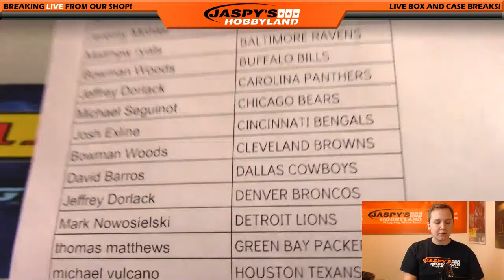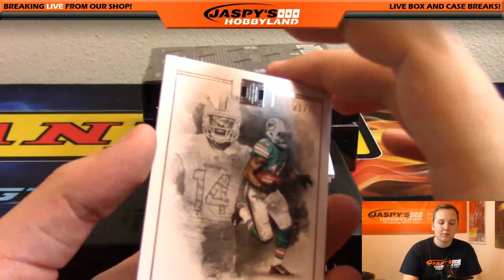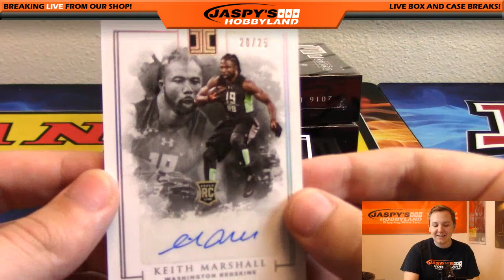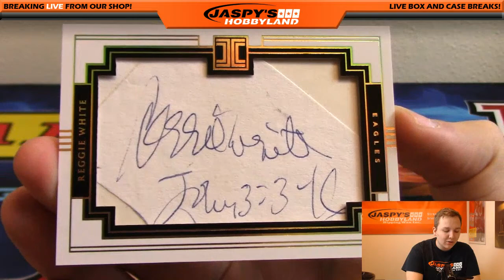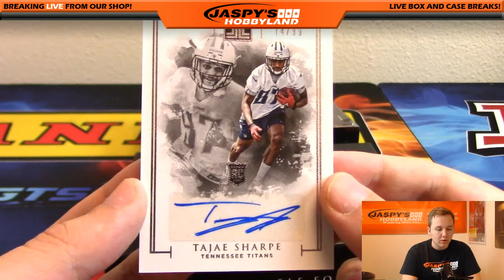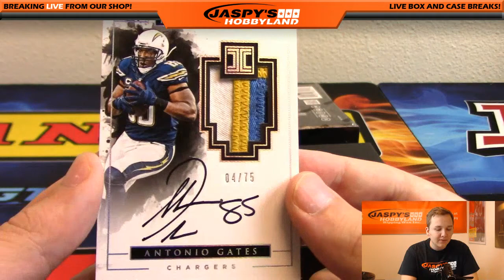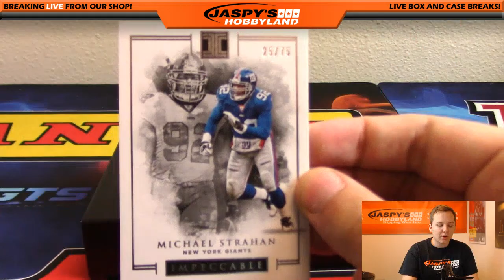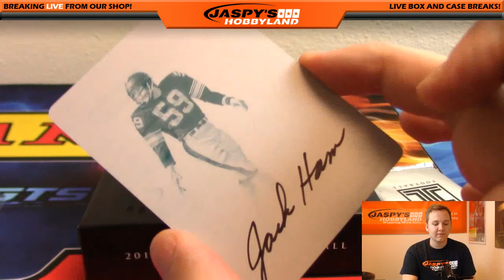10/26/16 - 2016 Panini Impeccable Football 3-Box Case Break #11 PYT